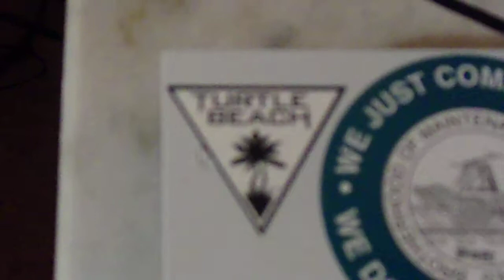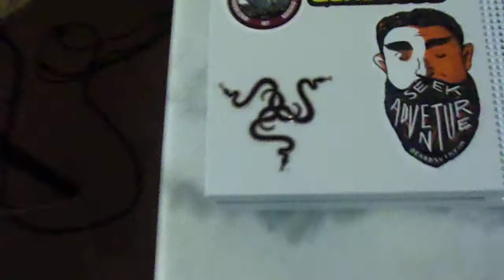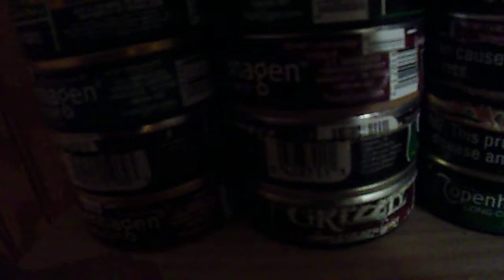my snuff can collection